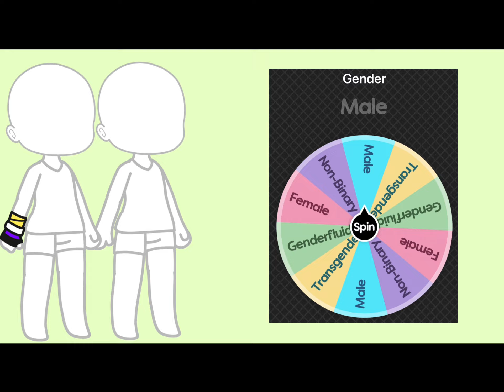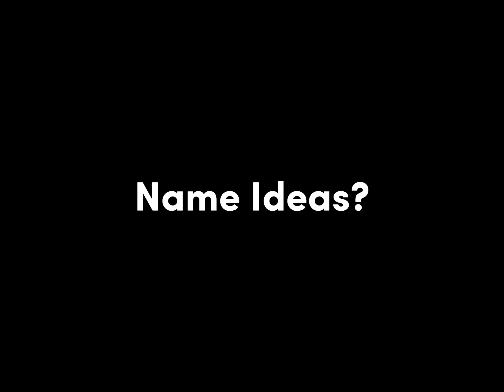Making OC’s with a Wheel! (Best Names in comments gets pinned)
Apps Used

°CapCut
°Gacha Club

Characters Used